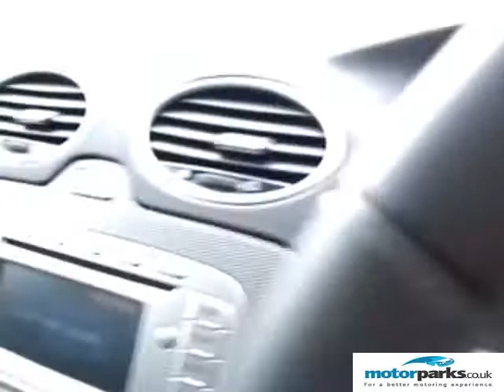FORD FOCUS @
FORD FOCUS for sale at Ford Ashford, for more information.